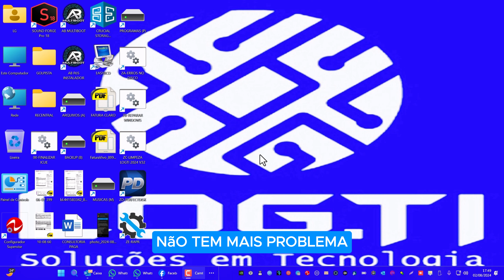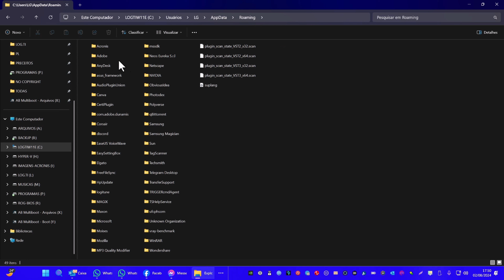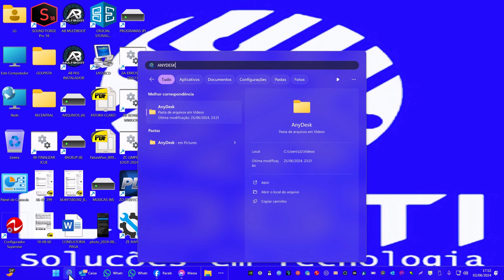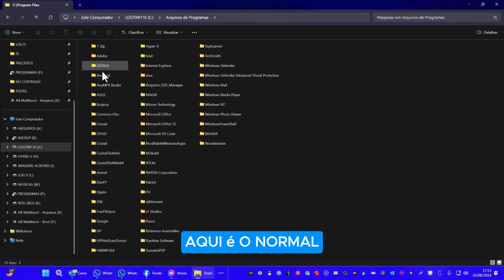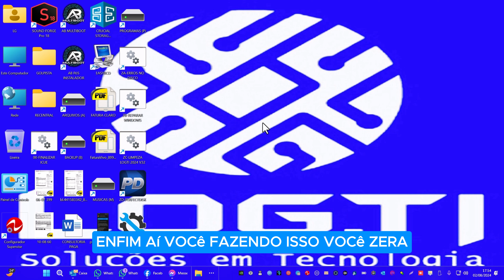ANYDESK - TRAVADO? LIMITADO? COMO VOLTAR A UTILIZAR COMPLETO E SEM RESTRIÇOES!!!